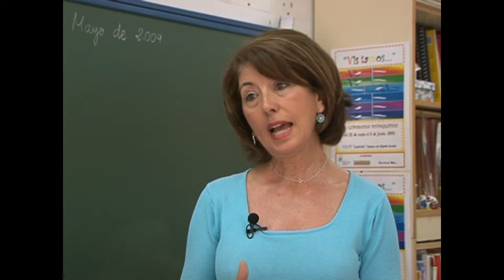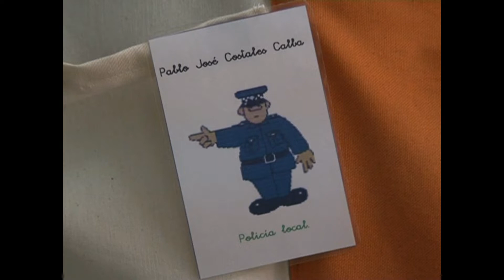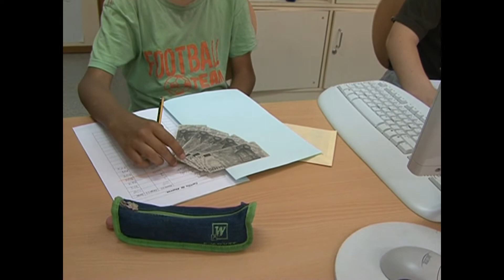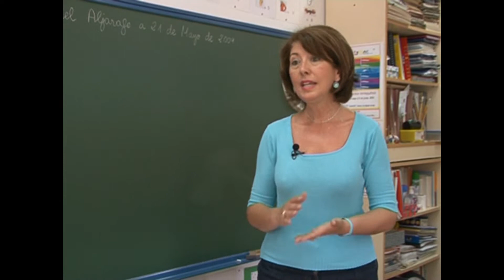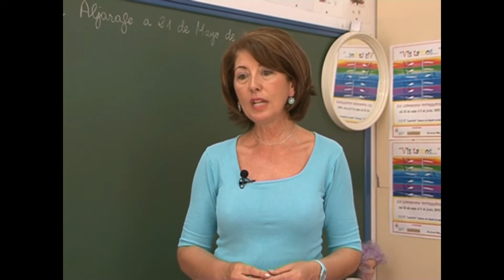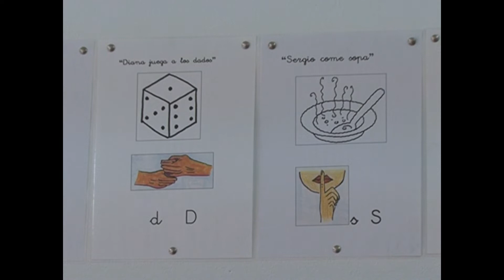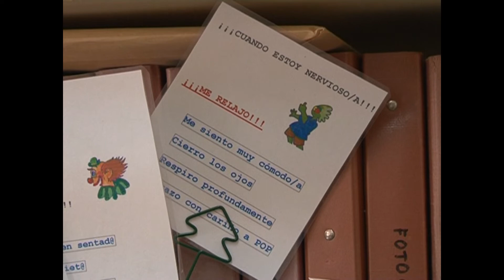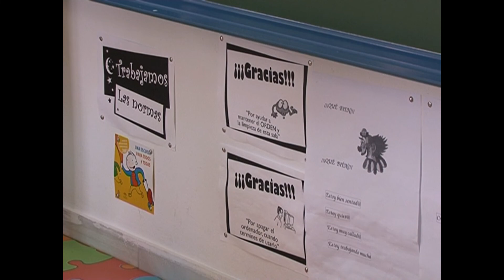REPORTAJE TV EDUCA 3. PROFESORA DE APOYO A LA INTEGRACIÓN. 2009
Reportaje realizado por Educa3 TV en el año 2009, sobre el trabajo de Mª Eugenia Pérez, como profesora de Integración, en el CEIP Lepanto de Mairena del Aljarafe.
Los términos empleados en este reportaje, eran los que se utilizaban en esa época, algunos ya desfasado en el año 2021, en la etapa de la Inclusión, que ponen de relieve como poco a poco la sociedad va avanzando.